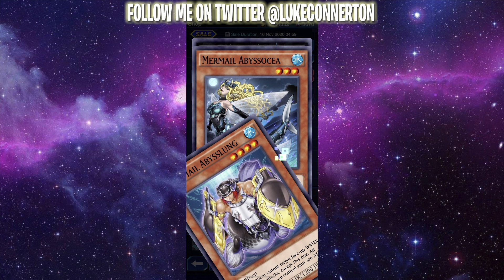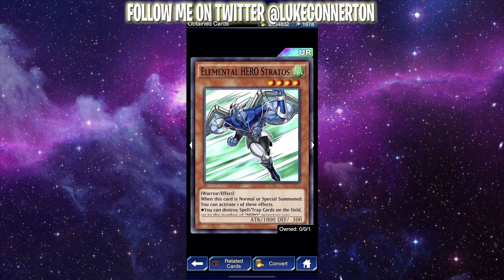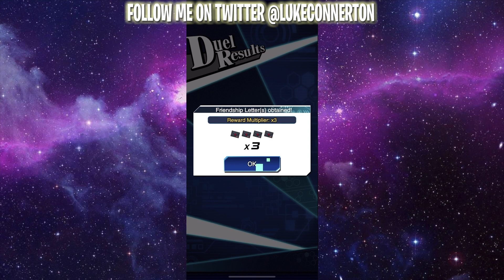*NEW* MASSIVE SHARK FANG PACK OPENING! - Yu-Gi-Oh! Duel Links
Today we have a new massive shark fang pack opening on Yu-Gi-Oh! Duel Links looking for some of the new cards in yugioh duel links in this new box in this big pack opening

On my channel you can find all sorts of great content. I upload Transformers Forged To Fight, Tom Clancy's Elite Squad, DC Legends, Disney Sorcerer's Arena, Lego Legacy Heroes Unboxed, Tokyo Ghoul Dark War, Disney Heroes Battle Mode, YuGiOh Duel Links, Injustice 2 Mobile, Pokemon Masters EX, Bleach Immortal Soul, One Punch Man Road To Hero 2.0, Marvel Contest Of Champions, Marvel Realm Of Champions and more mobile gaming content. Expect this list of games to grow as i explore more games with first impressions videos. I hope you enjoy your stay.